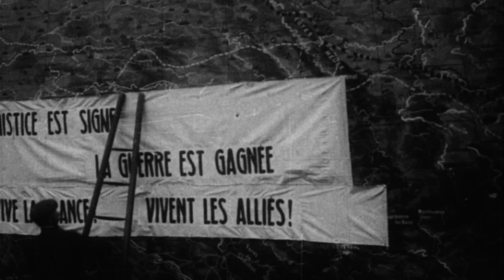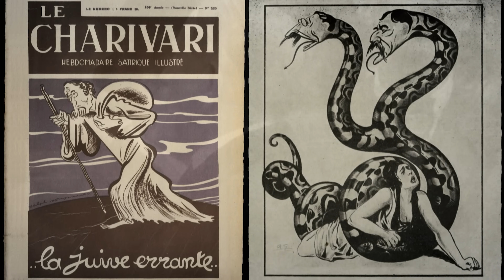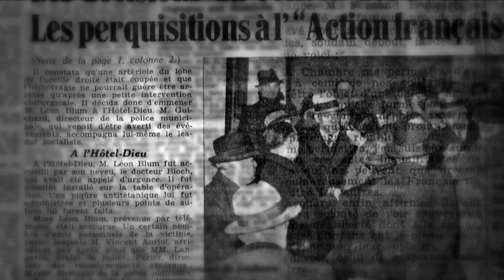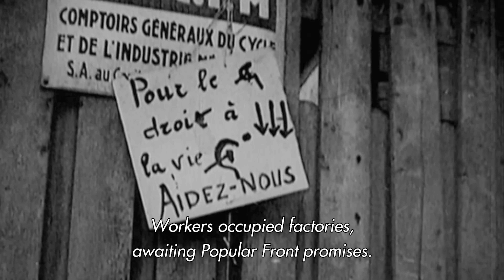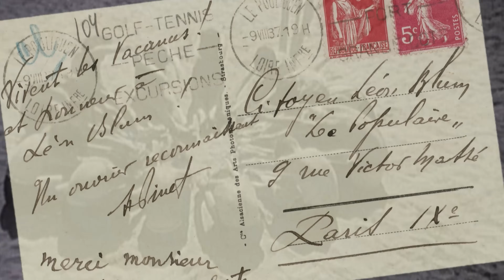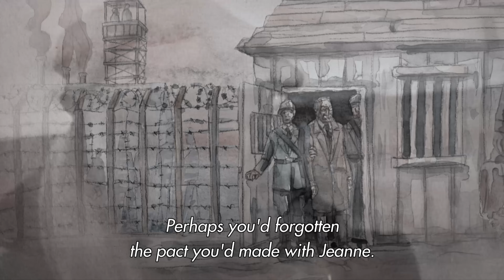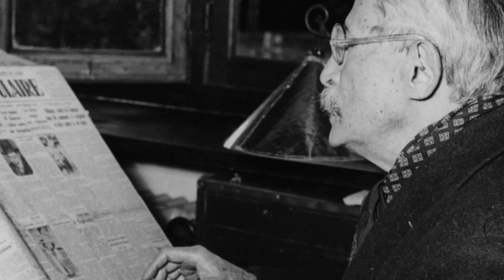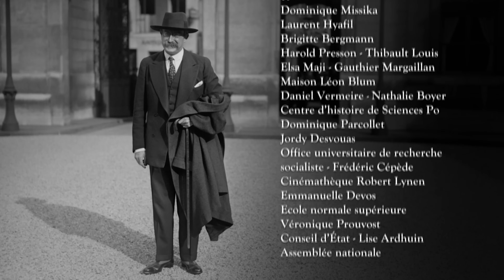Léon Blum, portrait d'un homme haï et adoré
Les congés payés, la semaine de 40 heures, des femmes au gouvernement, Léon Blum est le symbole du Front populaire. Mais son histoire ne commence ni ne s’arrête à 1936 et son destin est souvent méconnu. Adoré du peuple ouvrier, Léon Blum fut aussi l’homme le plus haï de la IIIᵉ République.

Du dandy lettré à l’affaire Dreyfus qui éveille sa conscience, de la victoire du Front populaire à l’Occupation, du procès de Riom à sa déportation en Allemagne, puis à son bref retour pour reconstruire la République après la guerre, “Léon Blum, haï et adoré” revient sur la vie et le parcours politique et personnel de Léon Blum.

À travers un récit à la fois historique et intime, ce film dresse le portrait d’un homme profondément engagé, qui fut de tous les combats de son époque et dont l’héritage et la force de conviction résonnent encore aujourd’hui.
Réalisateur : Julia Bracher & Hugo Hayat